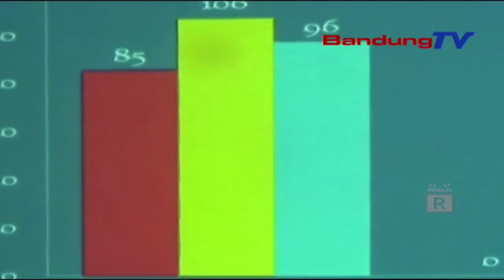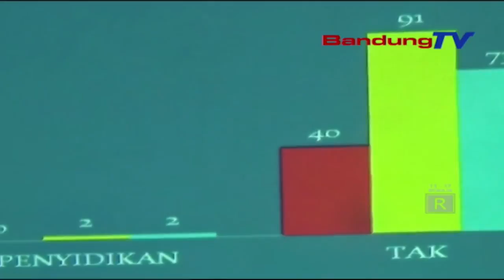Ngaleuwihan Ijin Tinggal, Warga Nagara Mesir Dideportasi | TP | BANDUNGTV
TP | BANDUNGTV | Kantor Imigrasi Kelas Dua Non TPI Sukabumi, Ngajiret Salah Saurang Okneum Warga Negara Asing Asal Mesir, Alatan Dierong Ngarempak Aturan Kaimigrasian, Nya Eta Ngaleuwihan Ijin Tinggal. Eta WNA Teh Kiwari Diamankeun Di Rohang Detensi Imigrasi, Sarta Keur Meumeujeuhna Dina Proses Mulang Atawa Deportasi Ka Nagara Asalna.